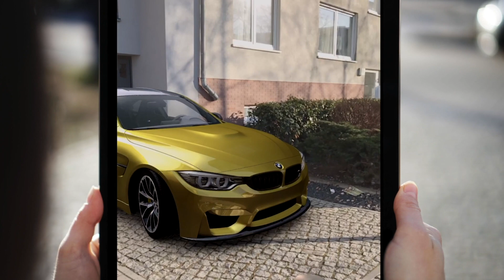MOUVAL Realtime Show-Reel